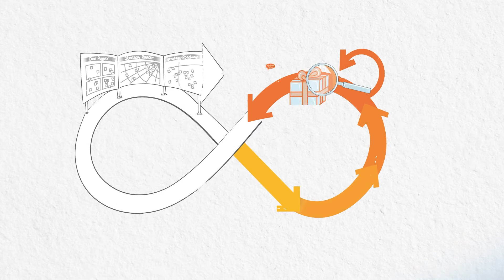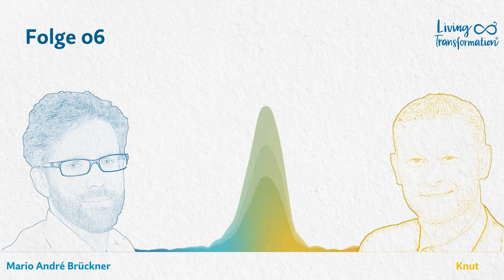Folge 6: Der Transformation Owner Knut im Gespräch zur Transformation in Organisationen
Die Produktion der sechsten Folge hat etwas länger gedauert, jedoch haben wir nun einen echten Transformation Owner (TO) im Gespräch. Knut ist seit letzten Jahr aktiv in der Living Transformation in einem recht komplexen Umfeld dabei.

In dem Podcast Gespräch gehen wir auf seine Rolle in der agilen Transformation und seine Erfahrungen der letzten Monate ein und schauen nach Vorne auf die anstehenden Entwicklungen.